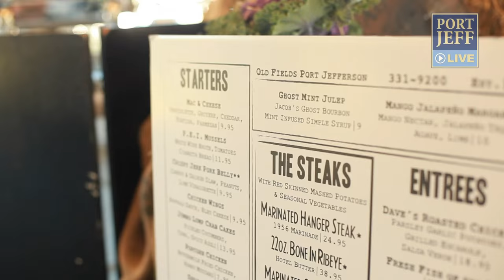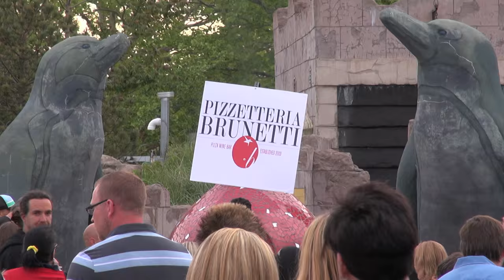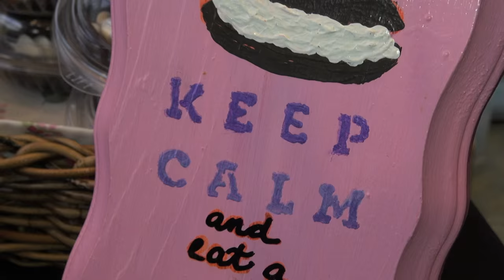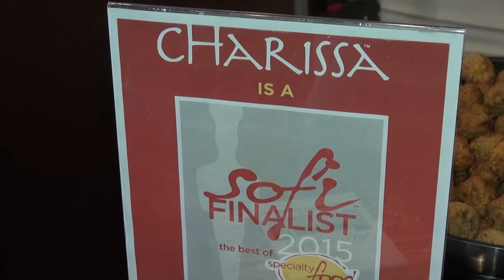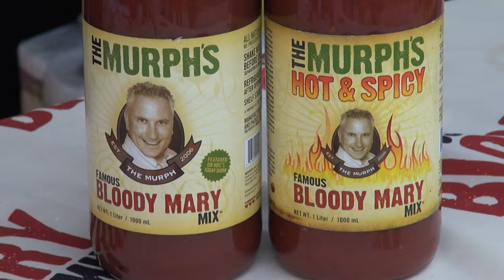Taste Of - Producer, Kevin Wood joins Donna Drake on the set of Live It Up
Donna and Kevin have been traveling to various -Taste Of - events all across Long Island, NY. These foodies talk about their passion for food and how engaging these community events can be. They travel to Port Jefferson and to the Aquarium in Riverhead. Smell-a-vision will be available soon on Live It Up!  Port Jefferson Chamber of Commerce Taste and Taste the East End at Long Island Aquarium are featured here. They also share upcoming events on July 17th and July 18th and August 7th for the TASTE ON the Beach for the Long Beach Film Festival.